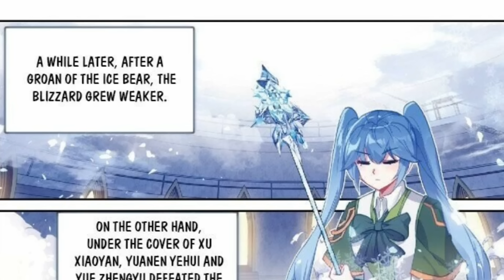Dragon King (2024) || Episode - 99 || Anime/Manga explanation in Hindi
MANHUA NAME - Legend of Dragon King ( soul land 3)
Episode - 99

Following the advancement of spirit technology, the humans of Douluo Continent conquered the ocean and discovered two new continents. After being hunted by spirit masters excessively, the spirit beasts are nearly extinct. After countless years of lying dormant, the King of the Spirit Beasts has awakened in the Great Star Dou Forest. It will lead its remaining clansmen in taking vengeance against humanity! Tang Wu Lin is determined to become a powerful Spirit Master. However, when he awakened his martial spirit, it was actually an… Incomparable talent. The battle of the Dragon King. The Legend of our Dragon King hereby begins.. You may also like: + Douluo Dalu + Douluo Dalu II + Wu Dong Qian Kun

 under section 107 of copyright act 1976Allowance is made for " fair use" for the purpose of such as comments, news, reporting, scholarship and research."Fair use is  permitted by copyright status that might otherwise be infringing